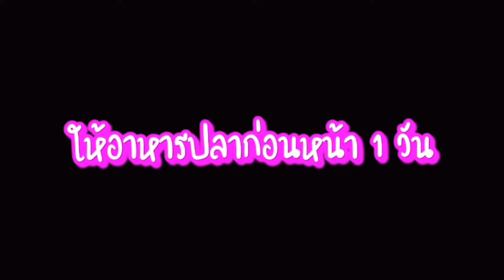เล่นว่าว ลมหนาวแรกของปี ลมแรงมาก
ลมหนาวเดือนตุลาคมมาแล้ว ช่วงปิดเทอมชวนลูกๆ ไปเล่นว่าว บรรยากาศดีมาก ลมแรงมาก ไปค่ะ ไปเล่นว่าวงูยักษ์กัน